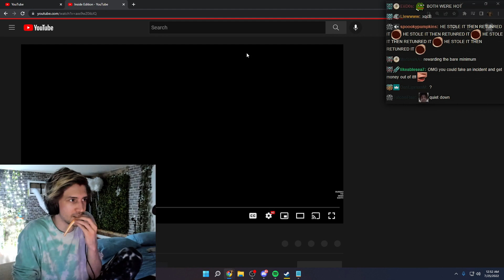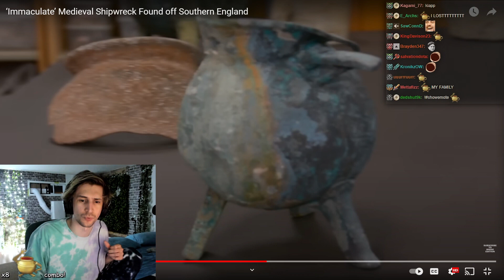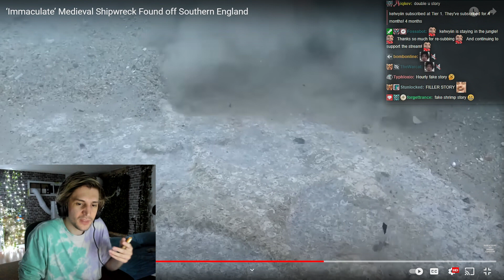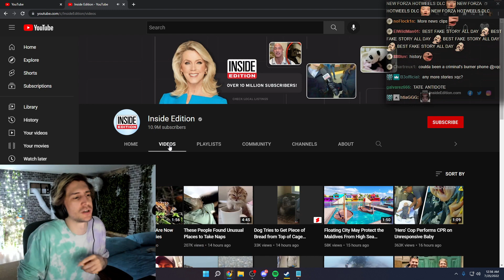Medieval Shipwreck Found on Bottom of Ocean